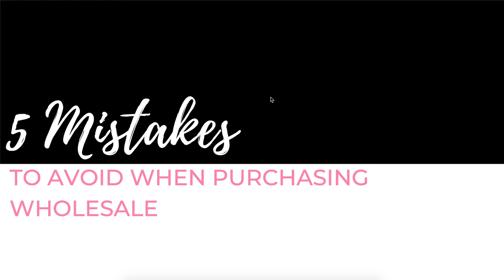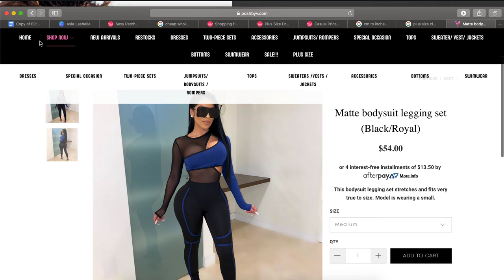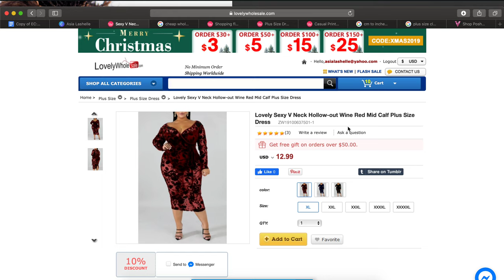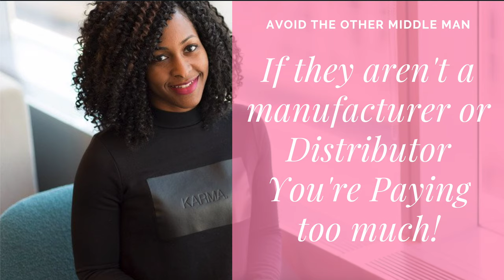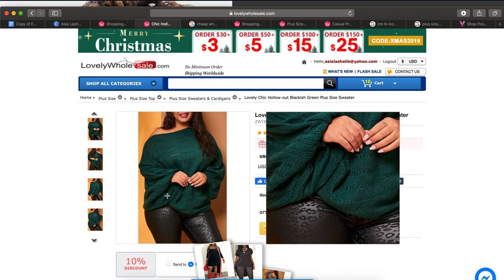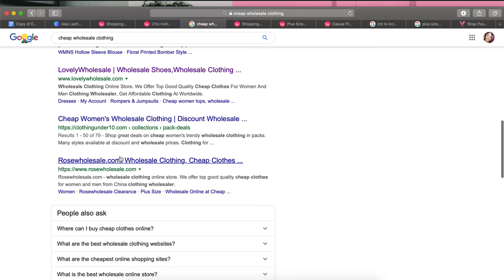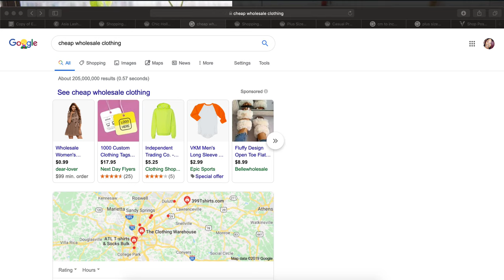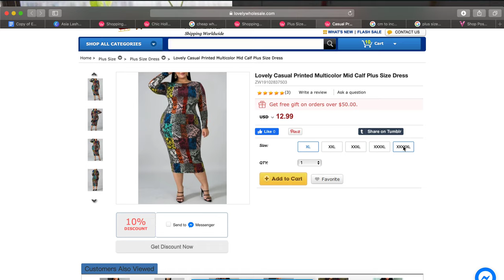5 Mistakes To Avoid When Purchasing Wholesale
If you've ever wanted to start your own clothing boutique you need to watch this video first to avoid costly mistakes.
for vendor lists, courses and graphic design.

Enrollment in the boutique hustlers has ended.